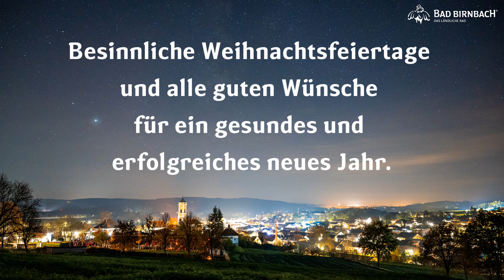"Wia Weihnachtn wordn is" - Ein bayerisches Weihnachtsevangelium nach Max Huber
Das bayerisches Weihnachtsevangelium wird von Bertram Neureiter vorgetragen. Bürgermeisterin Dagmar Feicht und Pfarrer Hans Heindl eröffnen diese Vorlesung mit einer besonderen Botschaft für das neue Jahr. Die Reichertshamer Stubnmusi mit Thomas Kronschnabl und Maxi Ortner sorgt für die perfekte musikalische Umrahmung.

00:00:00 Einleitung
00:00:17 Grußworte Dagmar Feicht, Erste Bürgermeisterin Markt Bad Birnbach
00:01:47 Grußworte Hans Heindl, Pfarrer für den Pfarrverband Bad Birnbach
00:06:02 Musik "Ach, wann kommen jene Stunden"
00:08:10 Weihnachtsevangelium Teil 1
00:16:03 Musik "Sachranger Menuett"
00:18:27 Weihnachtsevangelium Teil 2
00:25:46 Musik "Allegretto von 1837"
00:28:10 Weihnachtsevangelium Teil 3
00:31:04 Musik "Im Woid is so staad"
00:32:53 Weihnachtsevangelium Teil 4
00:39:03 Musik "Still, still, still"
00:40:37 In Gedenken an Prälat Max Huber
00:40:58 Danksagung

Ein besonderer Dank geht an den Kripperlverein mit Vorstand Josef Brandmaier und allen Helfern.
Aufnahme & Schnitt: Florian Kolbinger